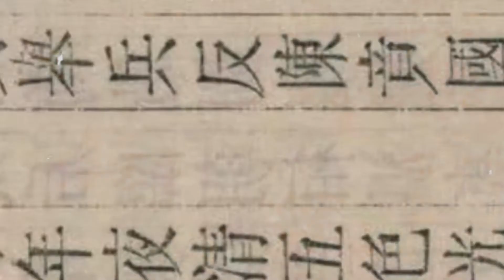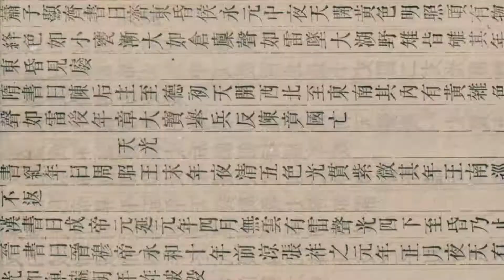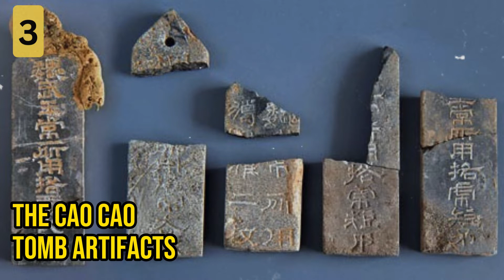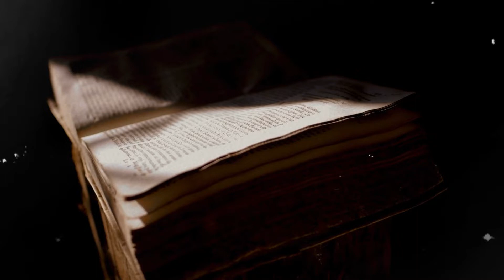Uncovering History's Marvels: 5 Astounding Discoveries from China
Uncovering History's Marvels: 5 Astounding Discoveries from China. Join us on a captivating journey with HistoricalHighway as we delve deep into China's rich tapestry of history, unveiling five of the most remarkable discoveries that have shaped our understanding of this ancient civilization. From the mysterious Bamboo Annals to the majestic Xi'an Bell Tower, each artifact tells a unique story of power, innovation, and artistry.